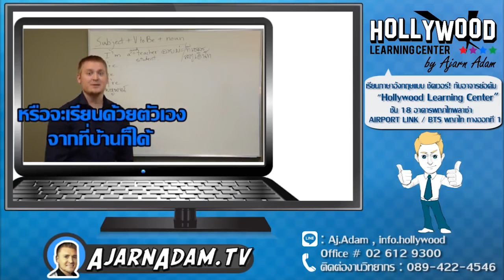พ่อเลี้ยง แม่เลี้ยง ภาษาอังกฤษว่าอย่างไร ???